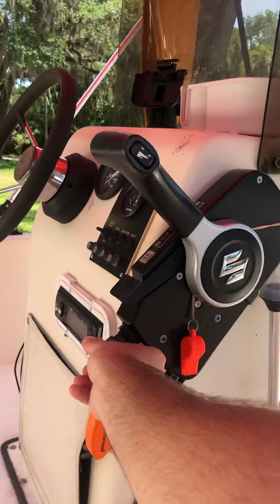97 stinger 161 classic 16' center console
97 stinger 161 classic 16' center console.
97 performance single axle galvanized trailer.
50hp Suzuki 4 stroke purchased Dec. 2016 still under factory warranty.
Has not yet reached 20hr service.
New steering and rigging installed by Diamond Suzuki in New Smyrna Beach FL.
Fuel tank thoroughly cleaned with install of motor.
Newer canopy top with boot.
Fish/depth finder.
Solid transom and hull.
Newer winch strap on trailer.